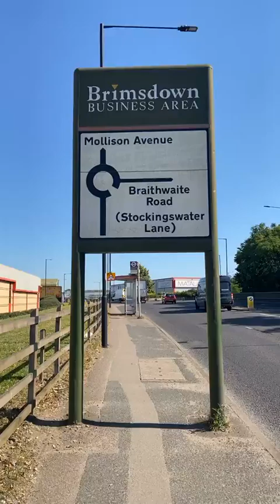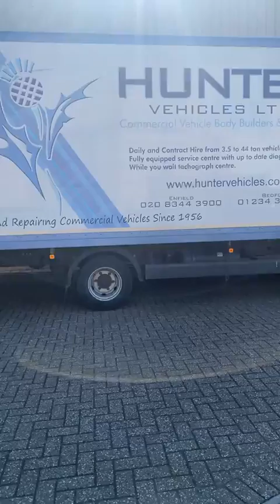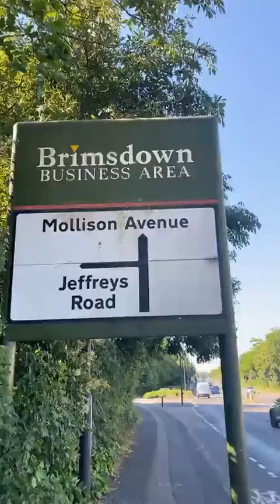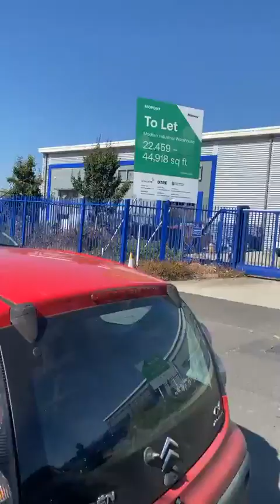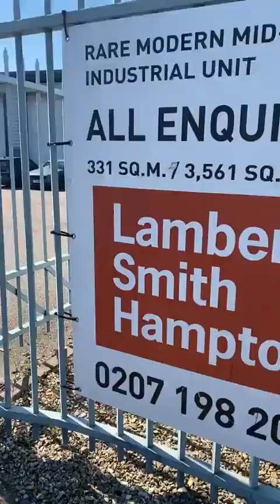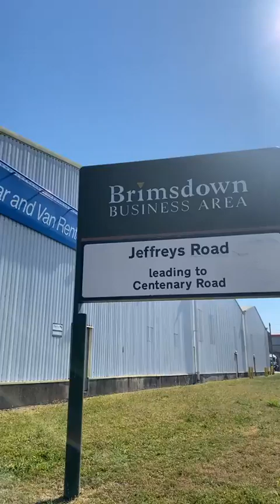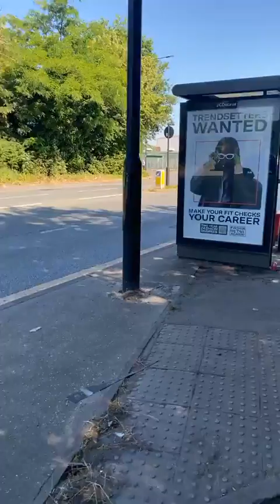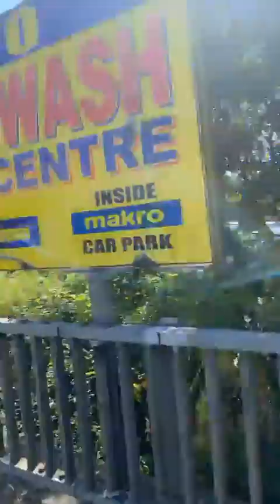Nigeria has expired since 2014 nothing to renew again. We now demand our Exit from Nigeria ASAP